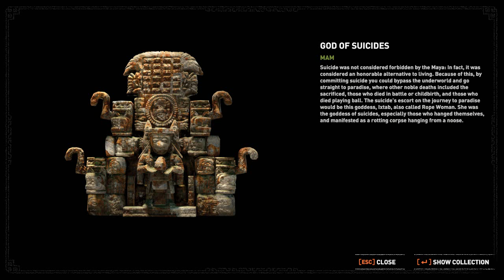SHADOW OF THE TOMB RAIDER 1 st play gameplay/walkthrough part 5